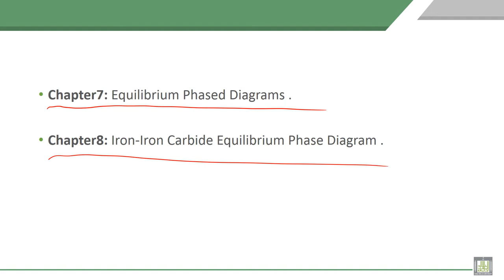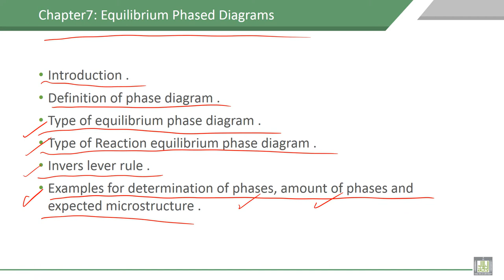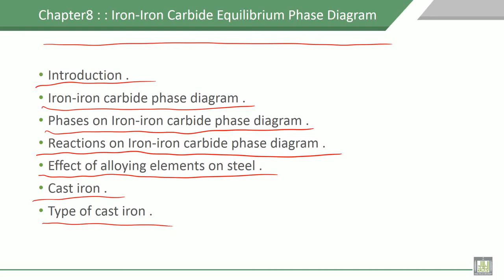Material Science - 1 | C1-L4 | Course contents, Chapter - 7 and chapter - 8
Lecture 4 : Course contents, Chapter - 7 and chapter - 8
Explain content of chaptr5, Diffusion and chapter6, Mechanical Testing and Evolution
Explain content of chapter7, Equilibrium Phase Diagrams and chapter8, Iron-Iron Carbide Phase Diagram